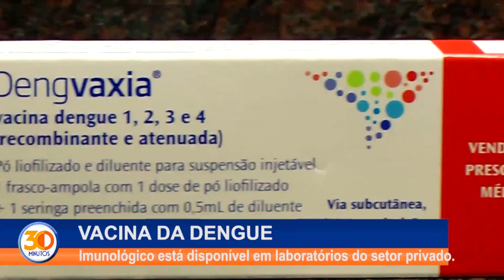Vacina contra a dengue já está disponível em laboratórios da rede privada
A vacina contra a dengue foi aprovada há pouco tempo pela Anvisa, e já está em circulação em nosso país.